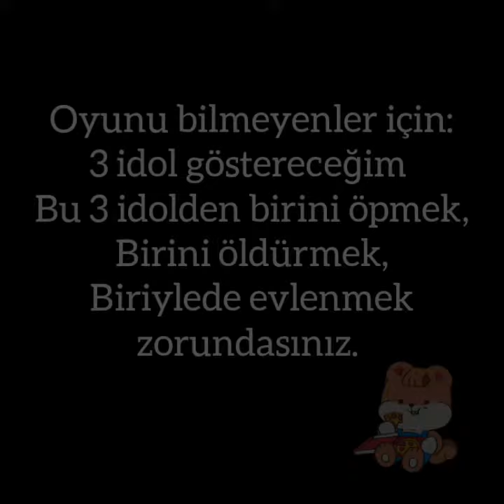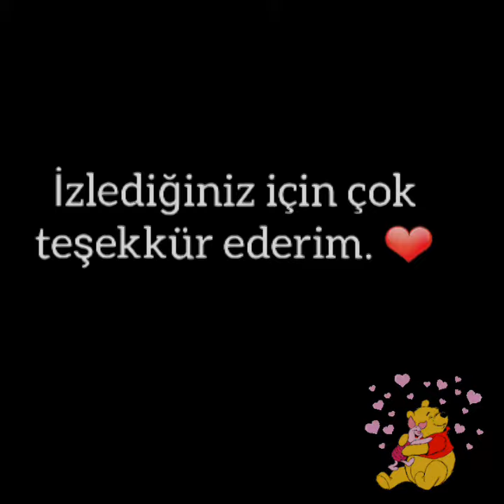(KPOP ÖP-ÖLDÜR-EVLEN) {ZOR SERİ #1} 😌❤